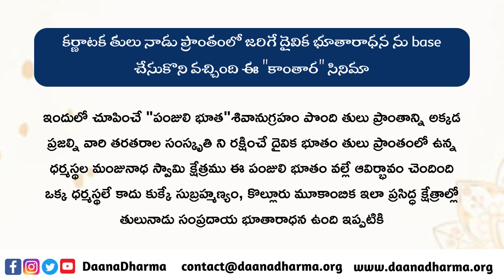"కాంతార"సినిమా -పంజులి భూతం- తులు నాడు ప్రాంతం సినిమా లో ఉన్న concept ఏంటి? Manideep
We are a team working in core SCST Villages on seva and dharmic projects - Daily AnnaDaanam to 300 people across 4 location , manage 2 small goushala , create awareness on normal delivery in hospitals supported anna Daanam to 20000+ Pregnant women , over 1 lakhs meals served during COVID pandemic locks downs .Support 1000 kids stationary every year, Free tuition points in tribal areas. Dharma side we Renovated over 150 small Gramadevatha temples, supported 200 Gramadevatha temples with Vigrahams,  establish Bhajan teams , Support Pooja items to 2000 SC ST village temples , nurture dharmic leadership and Non profits Support our work DaanaDharma.org